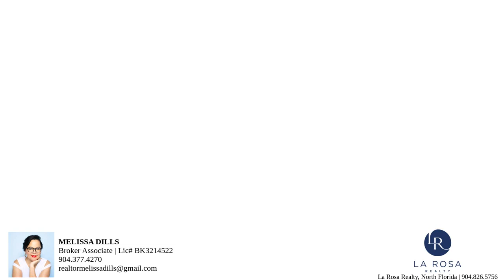Video tour of listing 5309 Chicory CIR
Build a custom home on this vacant land with plenty of space for a mobile home/manufactured home and make your mark with your own ideas and landscaping wants. Lot is fully wooded and ready to be developed.

Vacant Land
Acres: 1.24
Directions: Follow Kingsley AVE to Blanding Blvd. left on Kingsley AVE. Continue on Co RD 215 to Chicory CIR. Right onto Co RD 215, Right onto J Jupiter AVE, turn Right onto Chicory CIR. Destination on the Right.